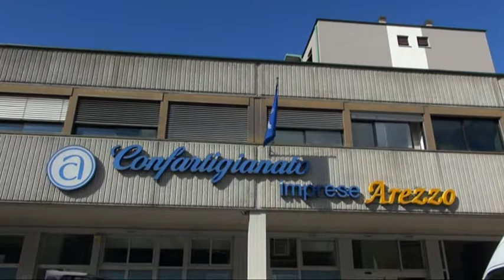Riparte aperitivo in Confartigianato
"La ricerca di clienti e la creazione di reti commerciali all'estero" è il tema del nuovo appuntamento di “Aperitivo in Confartigianato”, in programma Giovedì 18 Febbraio 2016 alle ore 17.30 presso la sala Conferenze di Confartigianato Imprese Arezzo in via Tiziano 32.